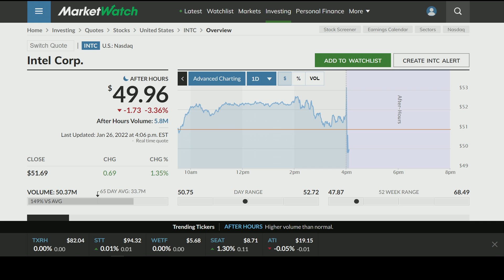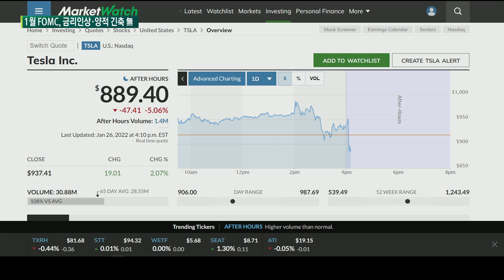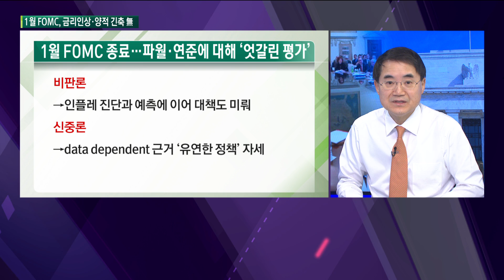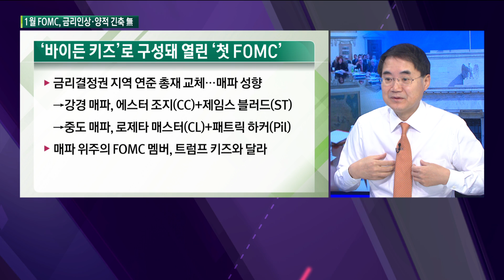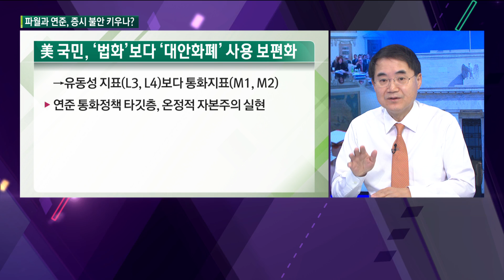올해 첫 FOMC, 금리인상·양적 긴축 無 ‘애매모호’ 파월과 연준, 증시 불안 키우나? / 한상춘의 지금세계는 / 한국경제TV